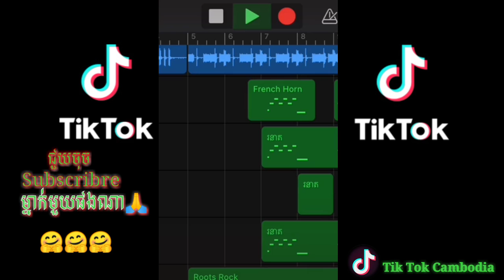បទថ្មីល្បីក្នុងTikTokមកដល់ហើយ😂😂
ឱណាប្រុសអើយណាប្រុសត្រឹមត្រូវញ៉ែស្រីខ្លះទៅកុំនៅយូរពេកប្រយ័ត្នថ្ងៃក្រោយទៅនឹងទឹកភ្នែក

Rescue Abandoned Puppies Building Mud House Dog And Fish Pond For Red Fish

Rescue Abandoned Puppies Building Mud House Dog And Fish Pond For Red Fish. In my place have a lots of puppies abandoned every where, so i decide to collect and rescue dogs 4 and make a small conformable mud house with water fall fill mini swimming pool and playground yard in front of house for these poor puppies. This video i build the fish pond around mud dog house and raising some red fish with water wheel.